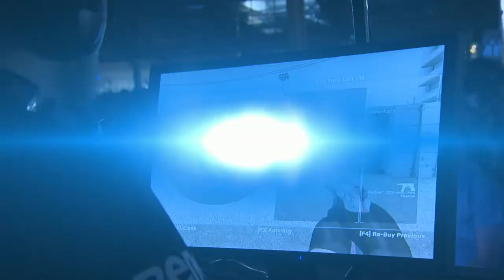Fnatic vs LGB [Cache] - DreamHack Open Summer 2015 - CSGO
Fnatic vs LGB [Cache] - DreamHack Open Summer 2015 - CS GO

Fnatic против LGB [Cache] - DreamHack Summer 2015 Открыть - CS GO

Fnatic vs LGB [Cache] - Dreamhack Summer Open 2015 - CS GO

Fnatic vs LGB [Cache] - Lato 2015 DreamHack Otwórz CS GO -

fnatic HellRaisers  Natus Vincere   Ninjas in Pyjamas   PENTA Sports   TEAM ENVYUS   TSM Kinguin  Virtus.Pro Cloud9  Counter Logic Gaming   Keyd Stars  Titan  Counter-Strike: Global Offensive  CSGO CLG  ESL ONE  3DMAX Flipsid3  NiP ESL ESEA Pro League   Team SoloMid NaVi CS GO